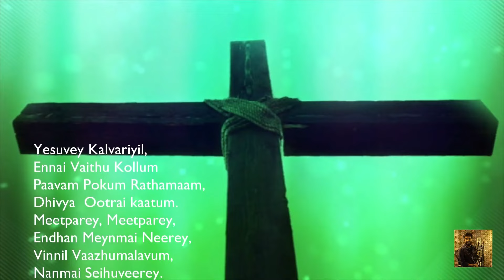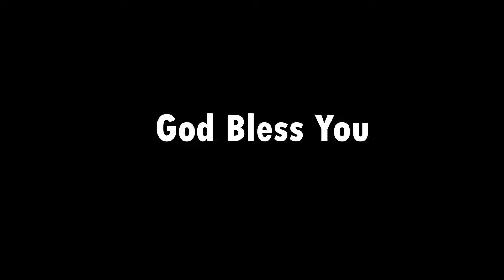21-02-2024 | Lent Message | Holy Trinity Cathedral | Palayamkottai | day 7